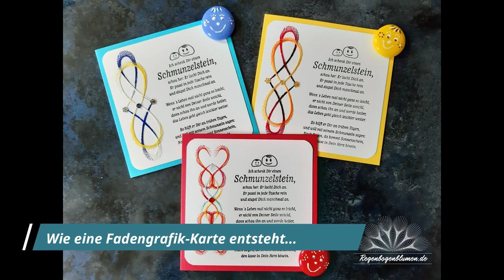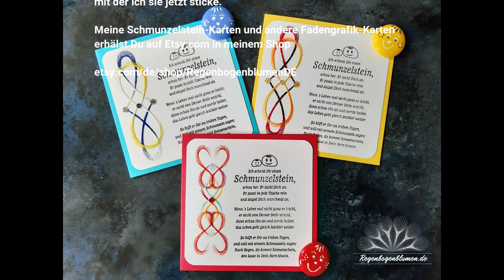Wie eine Fadengrafik-Karte entsteht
Mein Shop auf Etsy.com:

Video erstellt mit filmora9

Musik in diesem Video: Filmora Audio Drift-Drift

Impressum:
Stempeln-mit-Rene.de
Rene Guenther
Merseburger Strasse 12
04229 Leipzig
Kleinunternehmer gemäß §19UStG des Umsatzsteuer-Gesetzes